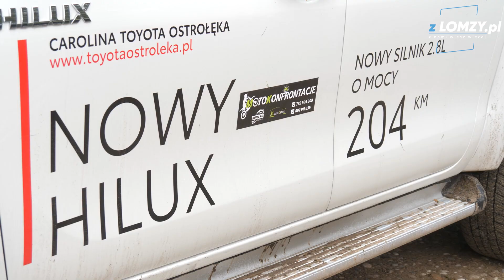MOTOKONFRONTACJE 2022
W Rybakach k. Miastkowa trwają MOTOKONFRONTACJE - impreza motocyklowa z ciekawym programem. Jakie atrakcje czekają na nas jeszcze dzisiaj?
Rybaki k. Miastkowa stały się dzisiaj motocyklową stolicą Polski.

Miłośnicy jednośladów zebrali się na imprezie, gdzie mogą wspólnie dobrze się zabawić i wymienić doświadczeniami.

Oprócz ciekawych warsztatów, dzisiaj czeka nas jeszcze gra tenerowa i koncerty.

W niedzielę znajdzie się coś dla fanów paintballu.

MOTOKONFRONTACJE to nie jest zwyczajny zlot motocyklowy czy piknik. Impreza stworzona została z myślą o wszystkich motocyklistach małych i dużych, użytkownikach jednośladów oraz quadów .

Główną ideą jest wymiana doświadczeń poprzez warsztaty, prezentacje z wypraw, wielogodzinne rozmowy o maszynach, naprawach, sprzęcie, gadżetach i wszystkim co z pasją motocyklową jest związane.

Impreza zakończy się jutro o 14:00.